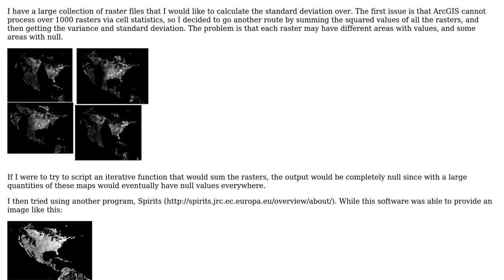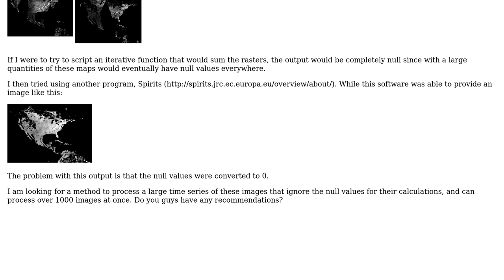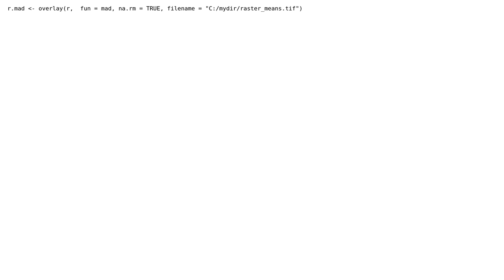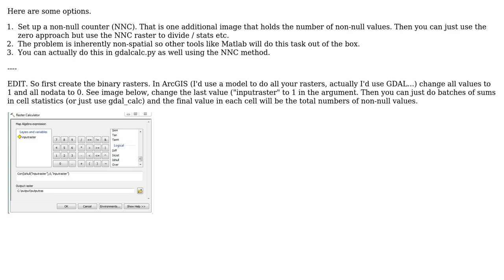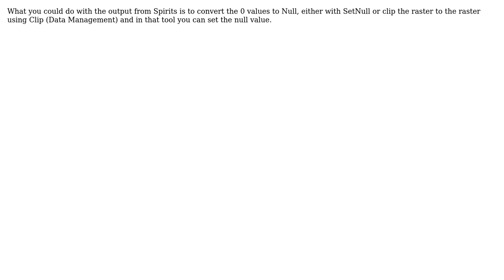GIS: Standard deviation and average over 1000 images with random null values (3 Solutions!!)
GIS: Standard deviation and average over 1000 images with random null values

With thanks & praise to God, and with thanks to the many people who have made this project possible! | Content (except music & images) licensed under CC BY-SA | Music | Images & others | With thanks to user Vince user Jeffrey Evans user If you do not know- just GIS user Alex McVittie and the Stack Exchange Network Trademarks are property of their respective owners. You are responsible for your own actions.